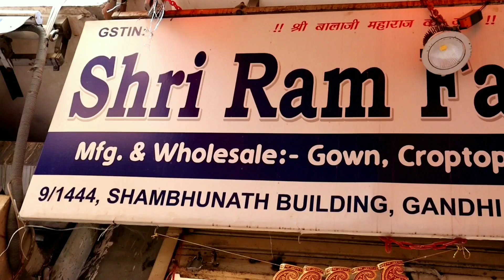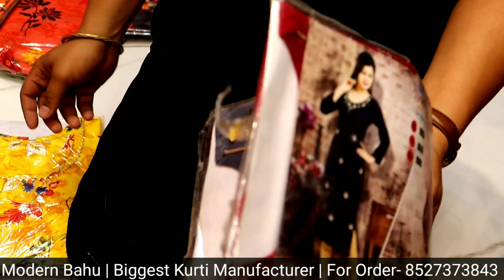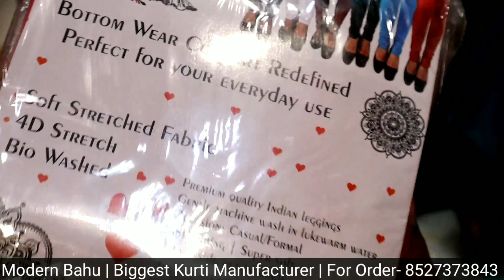Designer Kurti, Plazo, Sharara Set सीधा Manufacturer से खरीदे | Biggest Kurti Manufacturer in India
Hey Guys,
I am your friend Honey Saxena (DS Vlogs) trying to showing you all types of Summer Kurti, Plazo, Legging, Plazo Set in Cheapest Prices.
Follow Modern Bahu-

Shri Ram Fashion ( Modern Bahu )
9/1444, Shambhunath Building, Gandhi Nagar, Delhi-31
Shubham Jaiswal